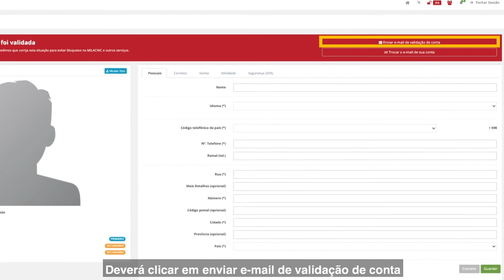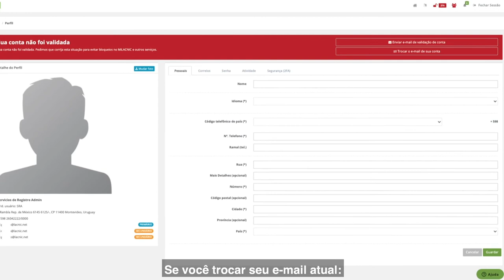Como validar o contato de abuso